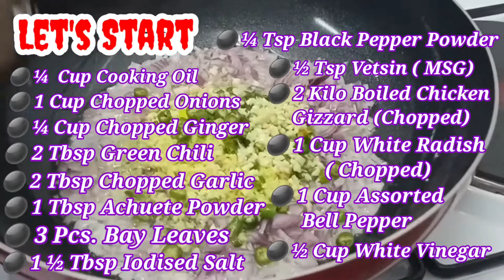Chicken Gizzard Bopis || Pulutan || Ulam || Pinoy Tamabayan.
CHICKEN GIZZARD BOPIS

INGREDIENTS:
¼  Cup Cooking Oil
1 Cup Chopped Onions
¼ Cup Chopped Ginger
2 Tbsp Green Chili
2 Tbsp Chopped Garlic
1 Tbsp Achuete Powder
3 Pcs. Bay Leaves
1 ½ Tbsp Iodised Salt
¼ Tsp Black Pepper Powder
½ Tsp Vetsin ( MSG)
2 Kilo Boiled Chicken Gizzard (Chopped)
1 Cup White Radish ( Chopped)
1 Cup Assorted Bell Pepper
½ Cup White Vinegar

PROCEDURE:
1. Heat a frying pan or wok and pour-in cooking oil.
2. Sauté onion, ginger, green chili and garlic.
3. Add the achuete powder and mix well.
4. Pour-in the white vinegar and
don't mix let it boil for 2 minutes.
5. Add the dried bay leaves and season with salt, vetsin and ground black pepper then stir.
6.Put-in the chopped chicken gizzard then cook for 3 to 5 minutes while stirring once in a while.
7. Put-in the chopped white radish and stir. Cover and simmer for 3 minutes.
8. Put-in the chopped assorted bell pepper and stir. Cover and simmer for another 3 minutes.
9.Transfer to a serving plate and add some chopped white onions and green chili for garnish.